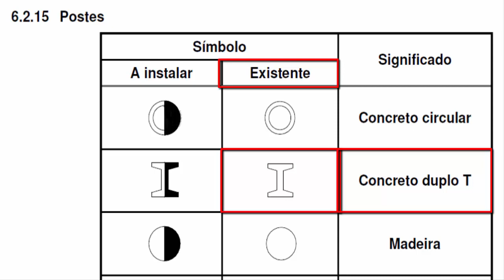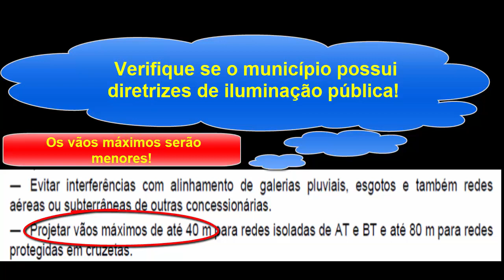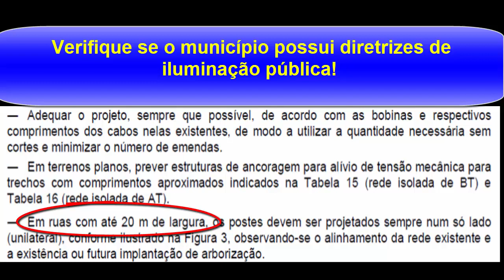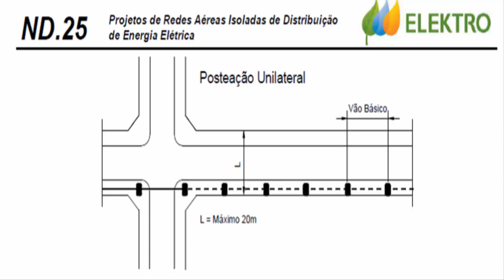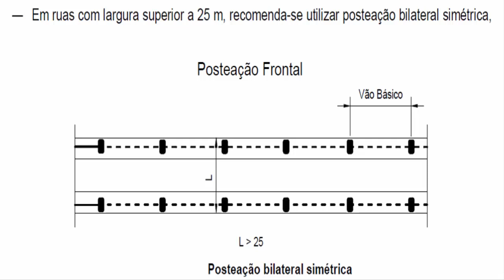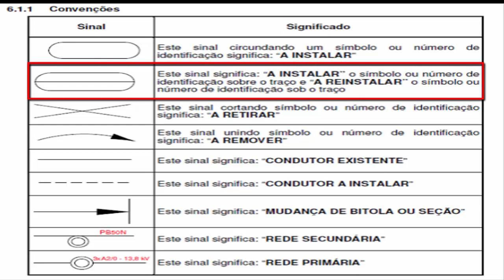Observando Projeto Particular de Iluminação Pública - 03